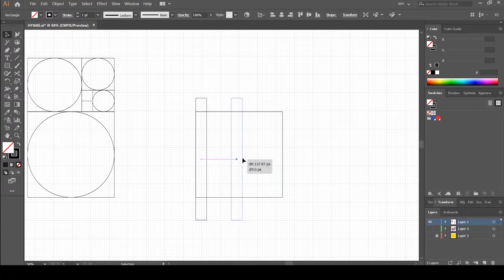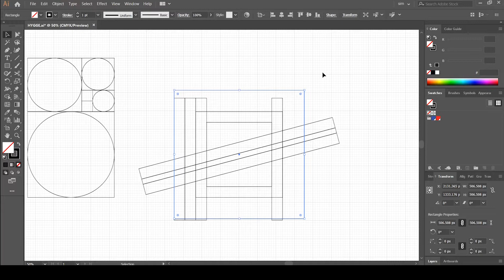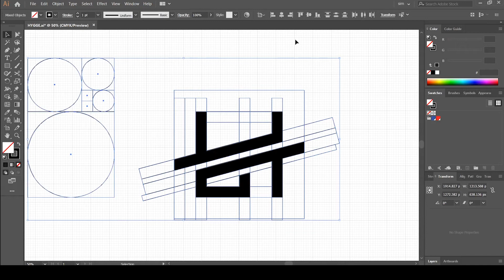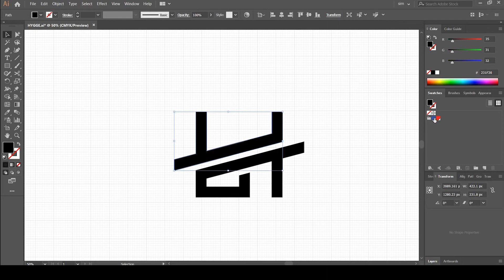Logo Design Tutorial : Golden Ratio Logo Design |ออกแบบโลโก้ | HG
Adobe illustrator Logo Design Tutorial : Golden Ratio Logo Design |ออกแบบโลโก้ | HG